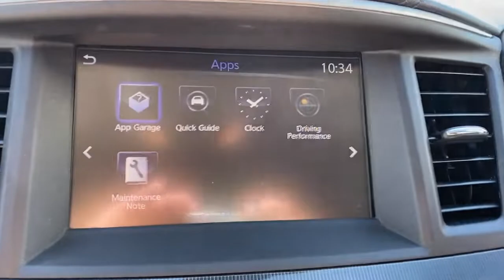2019 INFINITI QX60 Lewisville, Dallas, Carrollton, Richardson, TX NS560011A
Black Obsidian Used 2019 INFINITI QX60 LUXE available in 1547 S. Stemmons Freeway, Lewisville, Texas at Lone Star Toyota. Servicing the Lewisville, Dallas, Carrolton, Richardson, TX. area.

1547 S. Stemmons Fwy

Lone Star Toyota of Lewisville is pleased to be currently offering this 2019 INFINITI QX60 LUXE with 67705mi. In their original incarnation SUVs were chiefly owned by folks who valued utility above sport. Not anymore! The INFINITI QX60 LUXE redefines the SUV and makes the perfect all around family companion. Put performance safety beauty sophistication and all the right amenities into a car and here it is! Now you can own luxury without the luxury price tag! Savor the satisfaction of safety in any condition with this AWD INFINITI QX60. Superior acceleration unmatched traction and stability as well as a luxurious interior round out the impressive features of this AWD INFINITI QX60. This is about the time when youre saying it is too good to be true and let us be the ones to tell you it is absolutely true.